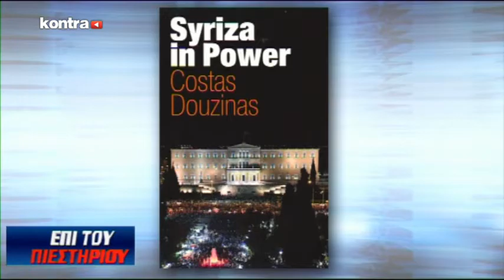PIESTHRIO 1310 P4 | Kontra Channel Hellas